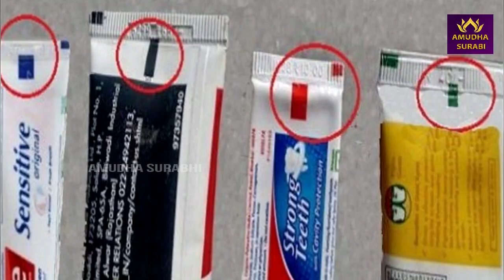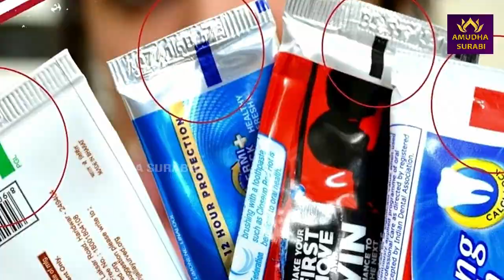Tooth Paste-ல் உள்ள வெவ்வேறு நிறக்கோடுகளுக்கு என்ன அர்த்தம் | Different color lines | டூத் பேஸ்ட்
Tooth Paste-ல் உள்ள வெவ்வேறு நிறக்கோடுகளுக்கு என்ன அர்த்தம் | Different color lines | டூத் பேஸ்ட் | Amutha Surabi

சிம்மம் - வாழ்க்கை முழுவதும் இப்படி தான் இருக்கும் | Leo Zodiac Sign, Life Secrets, | ஜோதிடம் | Rasi | சிம்மம் ராசி | Amutha Surabi

கடகம் - வாழ்க்கை முழுவதும் இப்படி தான் இருக்கும் | Cancer Zodiac Sign, Life Secrets, | ஜோதிடம் 2020 | Amutha Surabi | Amudha Surabi